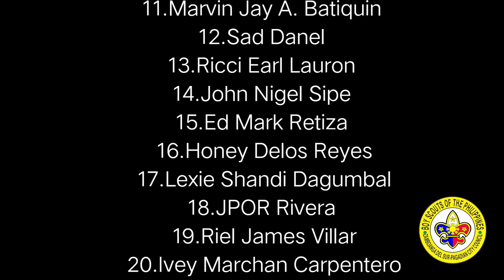Pass the Neckerchief Challenge (Zambo Sur - Pagadian City Council)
PASS THE NECKERCHIEF CHALLENGE
ZAMBOANGA DEL SUR - PAGADIAN CITY COUNCIL.

Despite of this pandemic, hindi namin kinalimotan ang Spirit ng Scouting.
Virus kalang Scout kami!

Do your duties scouts, do your part by staying at home be a role model!

Mabuhay Boy Scouts of the Philippines!

Do this challenge with your Council.

YTC : Marvin Jay Film

Big Shout-out to ES Mark John Alforque for the Amazing voice.

Scouts
1.Aviona Yona
2.Chester Owen Villaflor Estrera II
3.Emmanuel L. Ruelo
4.Reymark Yagao Berioso Cobita
5.Harold Delos Reyes
6.Lawrence Roy Pedrano
7.Whitney Heart Pinongcos
8.Arlan Monterola
9.Sct Lyn
10.Alyssa Julia B. Dalo
11.Marvin Jay A. Batiquin
12.Sad Danel
13.Ricci Earl Lauron
14.John Nigel Sipe
15.Ed Mark Retiza
16.Honey Delos Reyes
17.Lexie Shandi Dagumbal
18.JPOR Rivera
19.Riel James Villar
20.Ivey Marchan Carpentero
21.Jeneil Labadisos Bernel
22.Raul E. Ebon Jr.
23.Renald Alvarico
24.Vincent Jay Luzon
25.Micheal Jordan Defita
26.Marvin Ursal
27.Joemark Savarez
28.John Vincent Cadutdut
29.Mark Lara
30.Alexis Noel Magtuba
31.Jorin Cabilida
32.Bel Gampo-an
33.Devin Roi
34.Carl Cape Taucan
35.Nikki Gimena
36.Kattz Gargar
37.Joshua Villapa
38.Carlito Paglinawan Serad
39.Ali Maata

Facebook Account - Marvin Jay A. Batiquin
Facebook Page - Marvin Jay Film